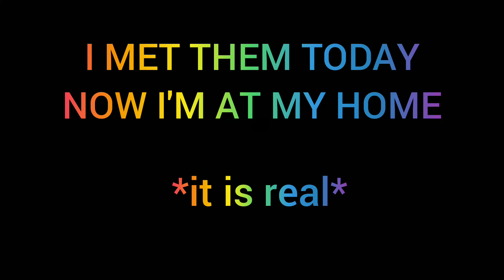I MET ZHONG AND NICH😱 w/Zhong w/nichlmao